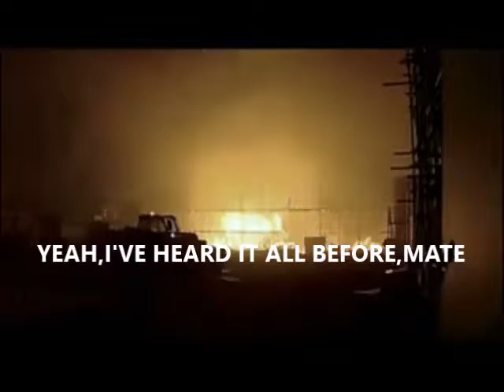SATANIC MALFUNCTION(S) ''Here we go again'' $elfmade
a follow up to the track ''election'' ,i guess.hope u like